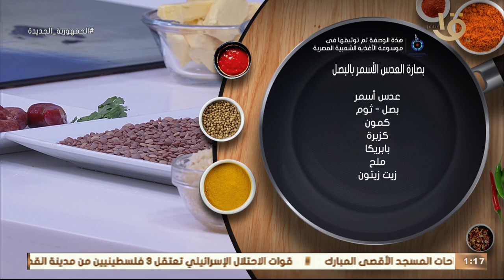أكلة أمي | أكلة مصرية واقتصادية من ايام زمان 😋 بصارة العدس الأسمر بالبصل بتكة تخلي الطعم رهييييب 😋